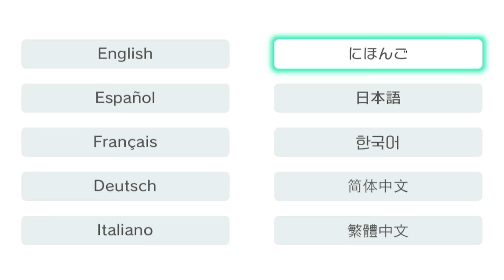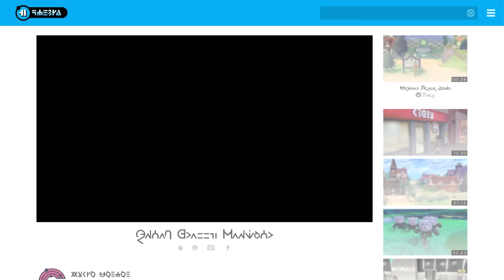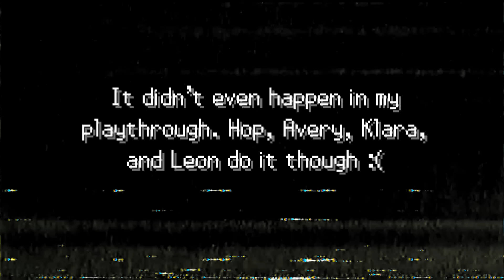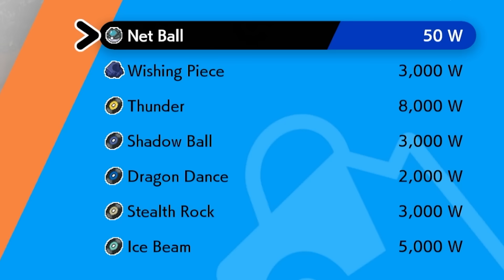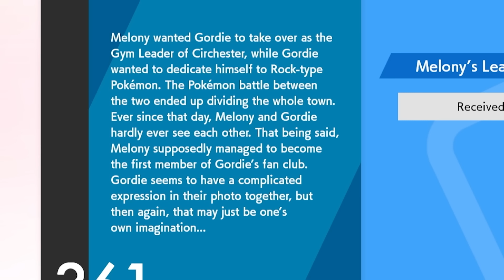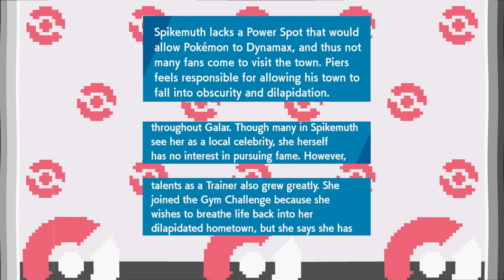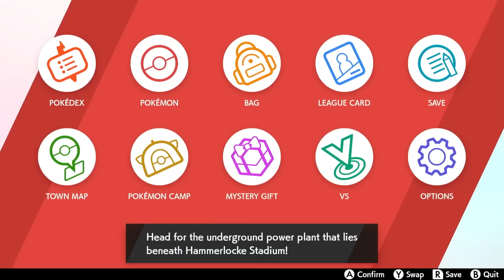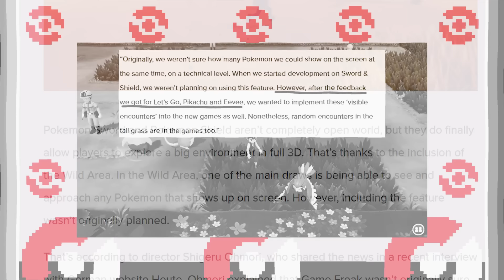Talking About Pokémon Sword and Shield Five Years Too Late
Warning! I am both positive and negative about the worst best Pokémon game in the series!
If my opinions are wrong, please let me know.

Music Used
Shin Megami Tensei: Persona - School Days
Pokémon Sword/Shield - Staff Roll
Pokémon Black/White - Route 6
Pokémon Sword/Shield - Welcome to the World of Pokémon!
Pokémon Sword/Shield - Postwick
Pokémon Sword/Shield - Hop's Theme
Pokémon Sword/Shield - Battle! Hop
Final Fantasy VII - Victory Fanfare
Pokémon Sword/Shield - Slumbering Weald
Pokémon Sword/Shield - Battle! Mysterious Being
Persona 3 Reload - When The Moon's Reaching Out Stars (Instrumental)
Pokémon Sword/Shield - Boutique
Pokémon Sword/Shield - Route 1
Pokémon Black/White - A Tight Spot During Battle!
Final Fantasy VII Rebirth - Mt. Corel Ascent
Pokémon Sword/Shield - Wild Area (South)
Pokémon Sword/Shield - Battle! Max Raid
Pokémon Sword/Shield - Motostoke
Pokémon Sword/Shield - Team Yell Appears!
Pokémon Sword/Shield - Gym Challenge ~ Opening Ceremony
Pizza Tower - Don't Preheat Your Oven Because If You Do The Song Won't Play
Pokémon Sword/Shield - Sonia's Theme
Pokémon Sword/Shield - Cooking Curry
Pokémon Sun/Moon - Pokémon Center
Pokémon Sword/Shield - Galar Mines
Pokémon Sword/Shield - Battle! Bede
Pokémon Sword/Shield - Turffield
Pokémon Sword/Shield - Gym Challenge ~ Gym
Pokémon Sword/Shield - Battle! Gym Leader
Pokémon Black/White - Relic Castle
Scott Pilgrim Vs. The World The Game - Suburban Tram
Pokémon Sword/Shield - Hulbury
Pokémon Black 2/White 2 - Battle! Gym Leader
Persona 4 - Your Affection (Instrumental)
Xenoblade Chronicles 2: Torna ~ The Golden Country - Four-limbed Titan - Gormott
Pokémon Masters EX - Battle! Gym Leader (Galar)
Mario & Luigi: Bowser's Inside Story - Bumpsy Plains
Pokémon Sword/Shield - Wild Area (North)
Pokémon Sword/Shield - Battle! Wild Pokémon
Pokémon Sword/Shield - Hammerlocke
Persona 5 Strikers - Freedom Buzz Dance
Pokémon X/Y - An Unwavering Heart
Pokémon Sword/Shield - Stow-on-Side
Xenoblade Chronicles 2 - Mor Ardain - Roaming The Wastes
Super Mario 64 - Game Over
Xenoblade Chronicles - You Will Know Our Names
Final Fantasy VII Rebirth - Queen's Blood
Pokémon Sword/Shield - Glimwood Tangle
Pokémon Sword/Shield - Bologna
Persona 5 - Triumph
Deltarune - A Cyber's World?!
Persona 3 Reload - Shadow
Xenoblade Chronicles X - Primordia (Day)
Persona 3 Reload - Deep Breath Deep Breath
Pokémon X/Y - Cyllage City
Pokémon Masters EX - Battle! Hop
Shovel Knight: Spectre of Torment - Tools of War
Pokémon Black/White - Route 10
Pokémon Sword/Shield - Spikemuth
Pokémon Sword/Shield - Battle! Piers
Shadow Generations - Sunset Heights (Act 1)
YIIK: A Postmodern RPG - Into The Mind
Xenoblade Chronicles 3: Future Redeemed - Cent-Omnia Region (Day)
Pokémon Sword/Shield - Route 10 (Approaching Wyndon)
Pokémon Sword/Shield - Wyndon
Pokémon Sword/Shield - Showdown! Marnie
Pokémon Sword/Shield - Showdown! Hop
Persona 3 Reload - Master Of Shadow
Pokémon Sword/Shield - Storming Rose Tower!
Pokémon Sword/Shield - Battle! Oleana
Pokémon Sword/Shield - Wyndon Stadium ~ Pokémon League HQ (Locker Room)
Pokémon Sword/Shield - Battle! Pokemon League Tournament
Pokémon Sword/Shield - Chairman Rose's Plan
Xenoblade Chronicles - A Nopon's Life
Persona 5 - Escape (Another Version)
Pokémon Sword/Shield - Slumbering Weald Shrine
Pokémon Sword/Shield - The Darkest Day
Pokémon Sword/Shield - Battle! Chairman Rose
Pokémon Sword/Shield - Battle! Eternatus (Phase 1)
Pokémon Sword/Shield - Battle! Eternatus (Phase 3)
Gimmick! - Strange Memories of Death
Pokémon Sword/Shield - Battle! Champion
Pokémon Sword/Shield - Title Screen
Persona 3 - Unavoidable Battle
Sonic Runners - End of the Summer
Pokémon Masters EX - Battle! Neo Galar Champion
VA-11 Hall-A - Every Day Is Night
Persona 3 Reload - Full Moon Full Life